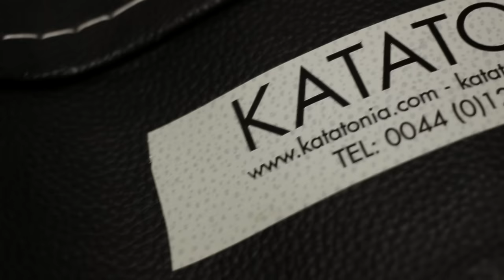The Pineapple Thief - Magnolia (acoustic) (from Magnolia)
The Pineapple Thief's frontman, Bruce Soord, has released his new 2019 solo album All This Will Be Yours.
The band have released their second album to feature the King Crimson / Porcupine Tree drummer Gavin Harrison, Order / Listen to Dissolution now

THE PINEAPPLE THIEF RETURNS WITH ITS NEW ALBUM, 'YOUR WILDERNESS' TO BE RELEASED ON 12th AUGUST